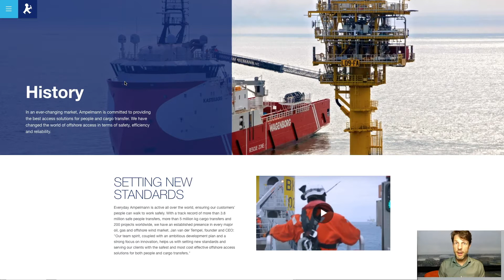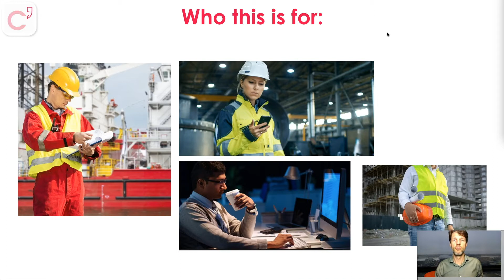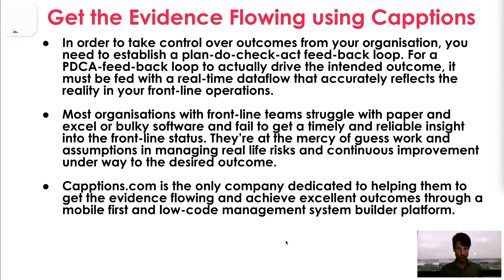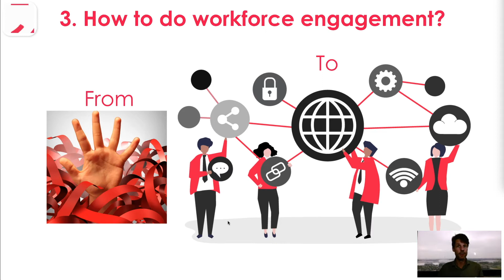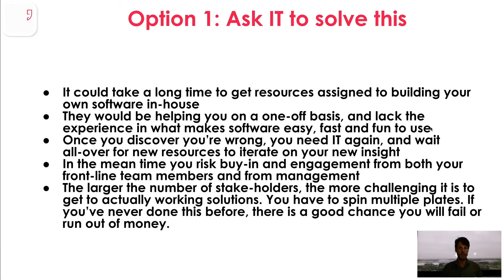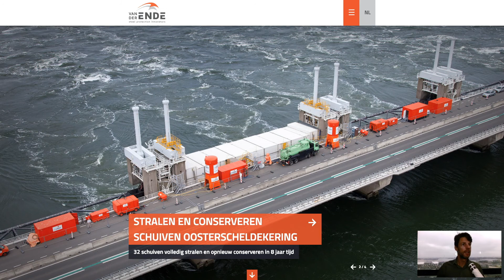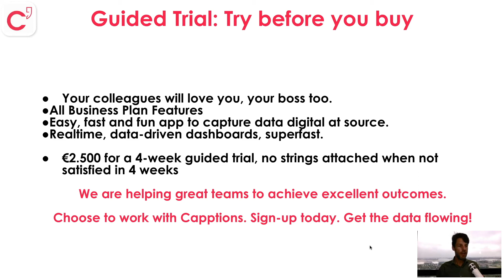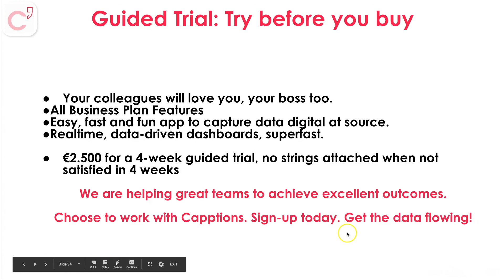Build your own (EHS) mobile first management system, and get the data flowing. 6 Case Studies.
Set goals. Capture evidence. Get the data flowing. Make data-driven decisions. Drive and track follow-up. Control outcomes.

This video explains how you can get the data flowing in your (EHS) management system. A management system without data is dead. It is vital to get a constant and accurate data stream flowing into your system in order to secure PDCA and intended outcome. Learn how to do this in this video.